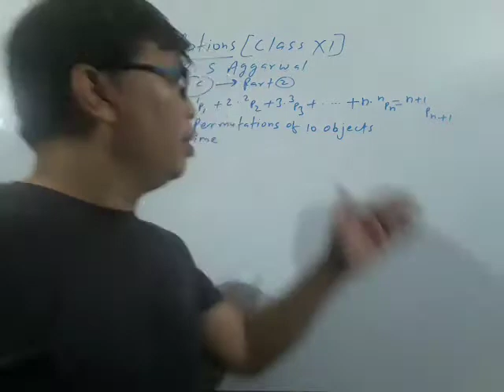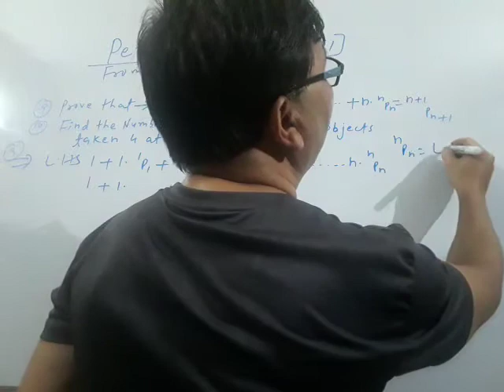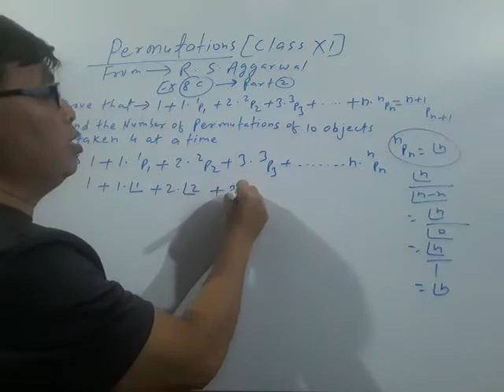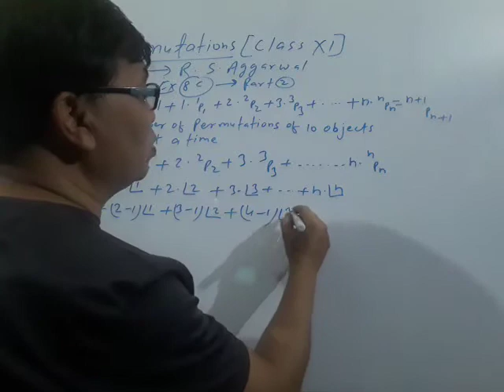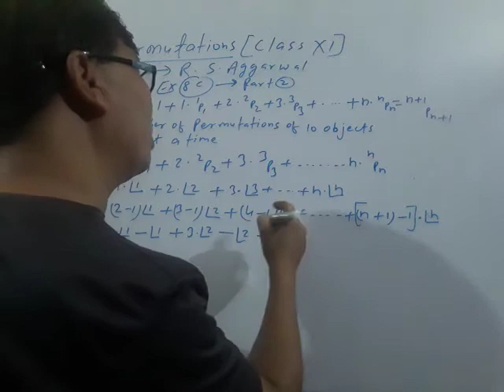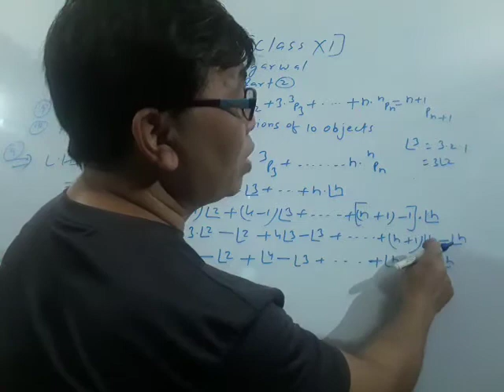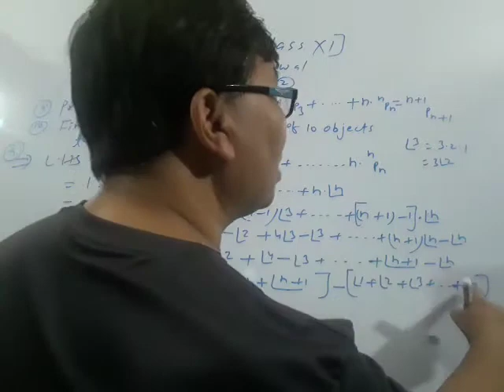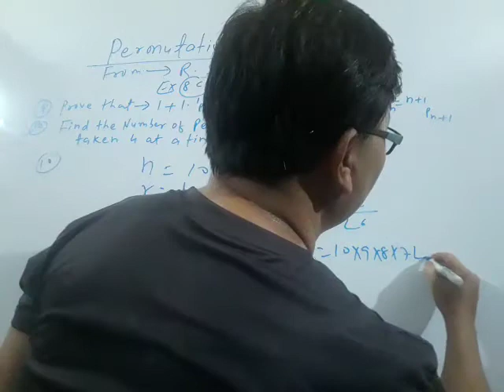PERMUTATIONS CLASS 11👉👉👉👉 EX-:(8C)👉R.S.AGGARWAL. PART 1(BIJAY BAHADUR)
VVI SUMS FROM EX:-8C 👉CLASS 11
from R.S.AGGARWAL BOOK.